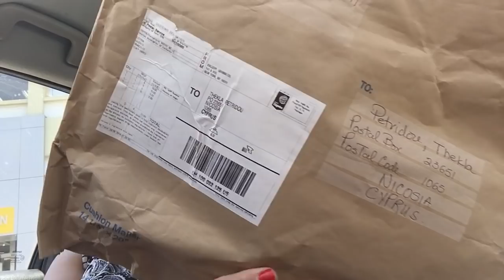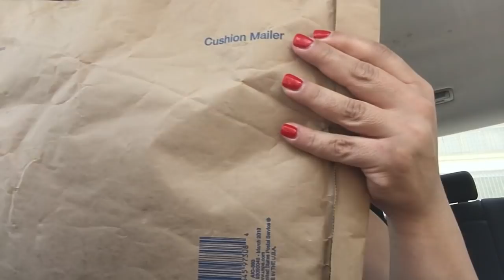Πακέτο από την Νέα Υόρκη!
Την Πέμπτη 16/7/20, κατέβηκα στην πόλη, και ως συνήθως, έφτιαξα διάφορα οδηγητικά vlogs. Μεταξύ αυτών και αυτό, το βίντεο ως ευχαριστώ στην φίλη Καλλιόπη Γιαννάτου, από την Νέα Υόρκη.
Καλλιόπη ευχαριστώ!